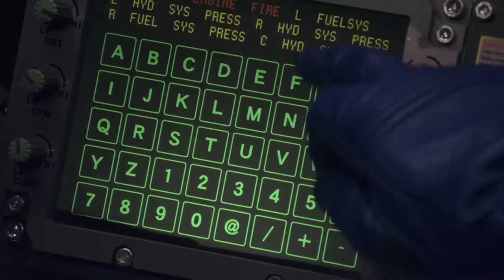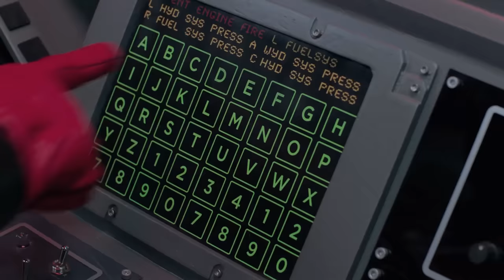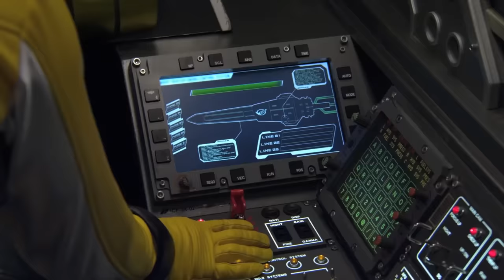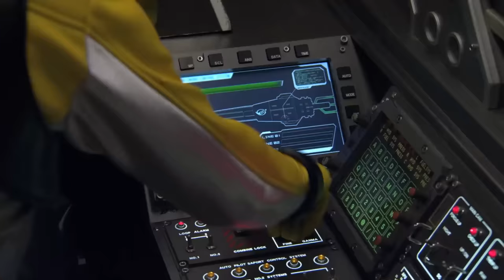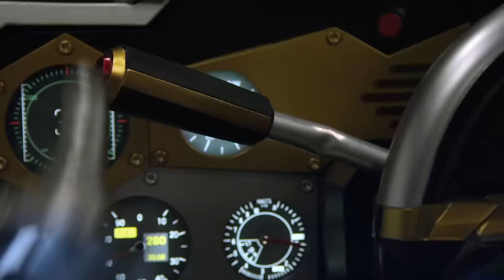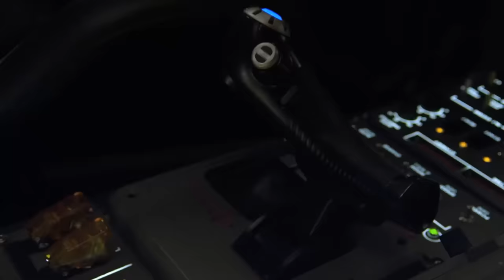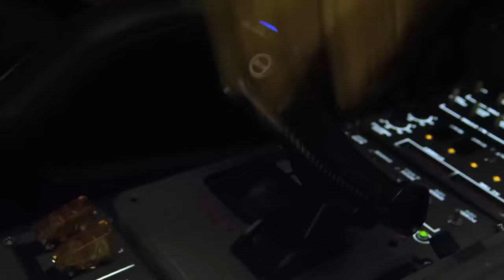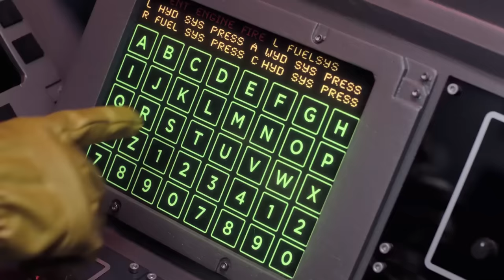Vehicle Rescue Adventures | Beast Morphers Season 2 | Power Rangers Official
For bikes to Zords the Rangers have the coolest vehicles around!!!